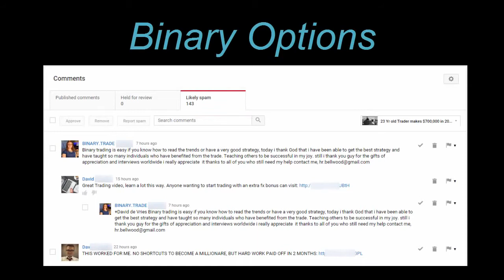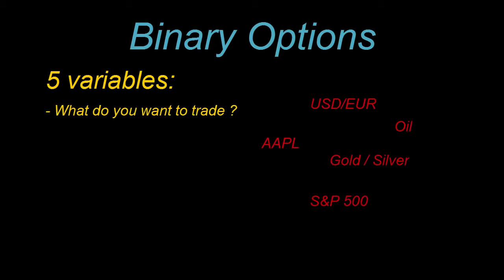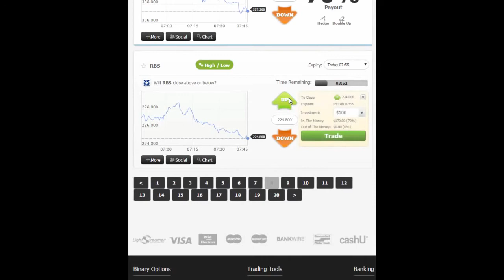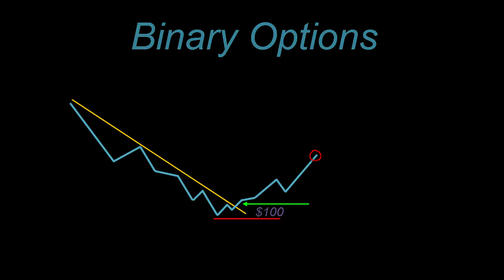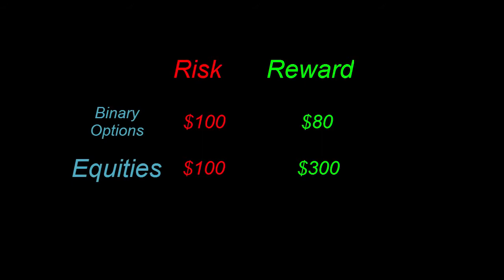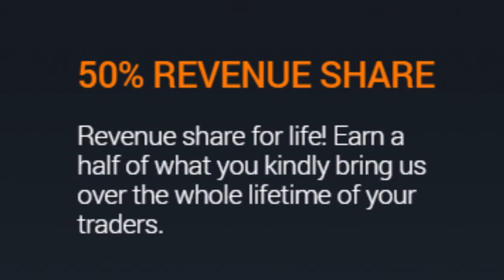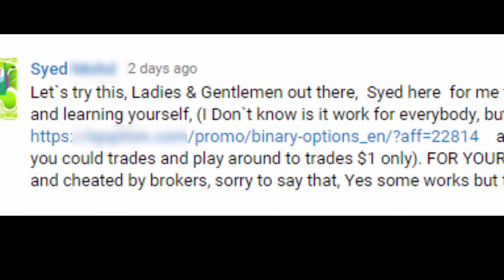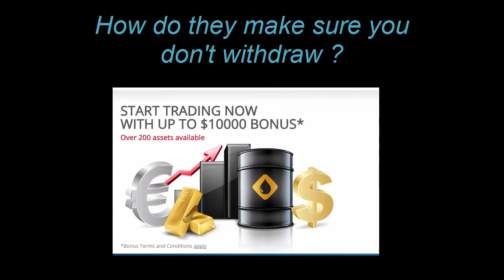India Binary Options $1307 Strategy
Our aim is to help you 'Learn and Earn" by providing a realistic trading platform with an extensive binary options guide, trading competitions and social trading features.